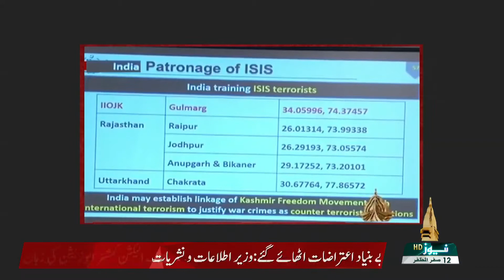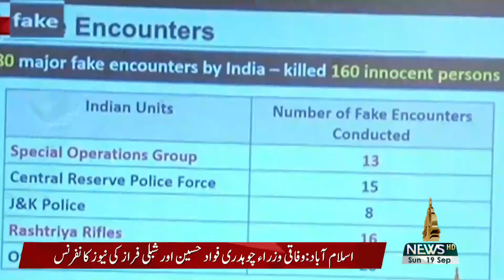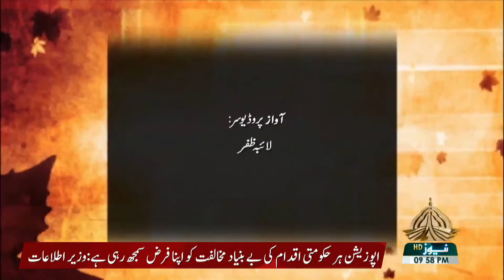KASHMIR REPORT 19 09 2021